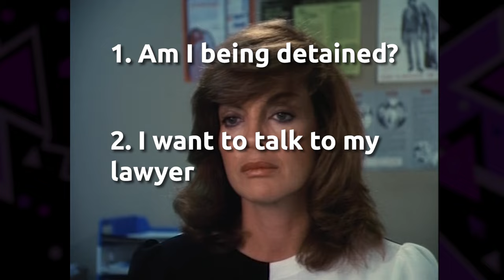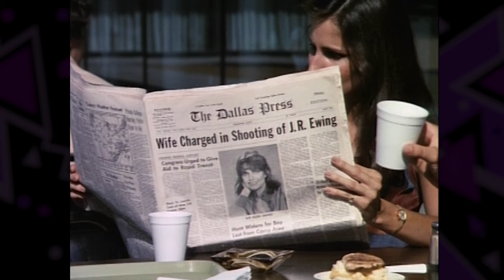WHO SHOT J.R.? (PART 5: THE CONCLUSION): Who Done It? | S04E04 | Cool Channel Dallas Guide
Dallas Episode Guide (Who Done It?): Sue Ellen is booked for J.R.'s shooting, but a mysterious benefactor bails her out. The Ewings deal with how to handle the awkwardness of Sue Ellen's arrest. Bobby tries to buy an oil refinery.

Who Done It? | S04E04 | Cool Channel Dallas Guide (Original Airdate: November 21, 1980)

Cool Channel reviews Who Done It? from Dallas, Season 4, Episode 2. Directed by Leonard Katzman. Written by Loraine Despres. Starring Barbara Bel Geddes as Miss Ellie, Jim Davis as Jock Ewing, Patrick Duffy as Bobby Ewing, Victoria Principal as Pamela Ewing, Larry Hagman as J.R. Ewing, Charlene Tilton as Lucy Ewing, Linda Gray as Sue Ellen Ewing, and Steve Kanaly as Ray Krebbs. Guest starring Leigh McCloskey as Mitch Cooper.